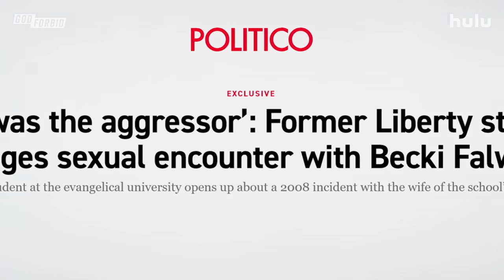God Forbid: The Sex Scandal That Brought Down a Dynasty | November 1 | Hulu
In lust, we trust. Get the full story and stream GodForbid: The Sex Scandal That Brought Down a Dynasty on November 1 only on Hulu.